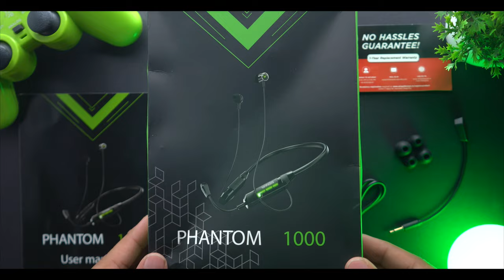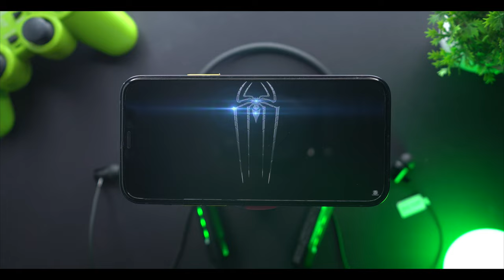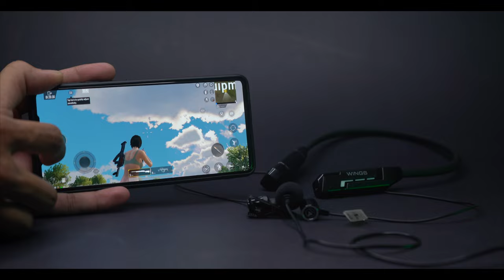Wings Phantom 1000 Neckband Unboxing & Review || gaming neckband🔥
Wings PHANTOM 1000
Cool gaming neckband with 40 ms low latency performance , it also have detachable microphone for good mic suring call of duty and bgmi.

My equipment:-
BIG TRIPOD
0:00 INTRO
0:20 UNBOXING
0:34 BUILT & DESIGN
1:40 KEY SPECS
2:25 SOUND QUALITY
2:44 GAMING TEST AND QUALITY
3:18 CALLING FEATURE & TEST
3:52 BUTTON TEST
4:33 PRICING & CONCLUSION
5:14 OUTRO